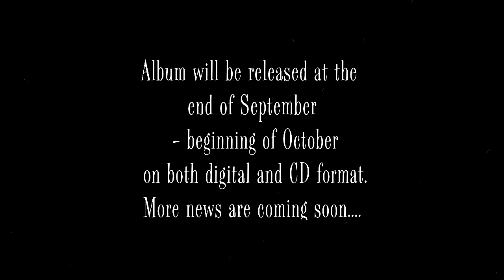trailer of my new album called "Hypnotized"